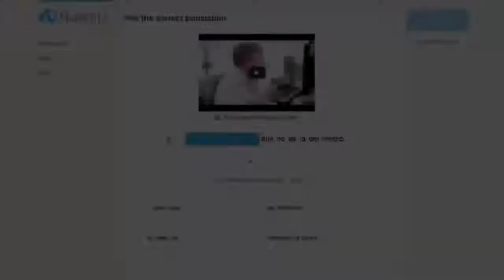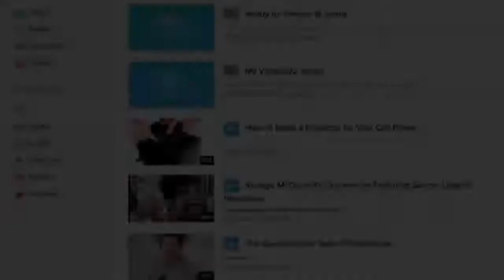fluentU עברית חדש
ללמוד אנגלית בעזרת סרטונים, בדרך כיפית